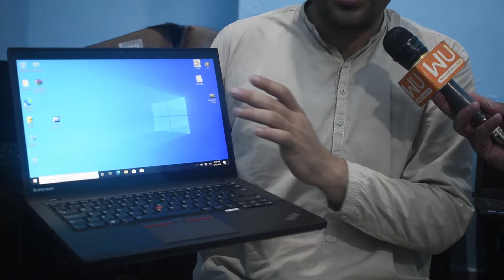Wholesale laptops Market In Rawalpindi|Cheap laptop in Rawalpindi|Sasta Laptops Market In Rawalpindi